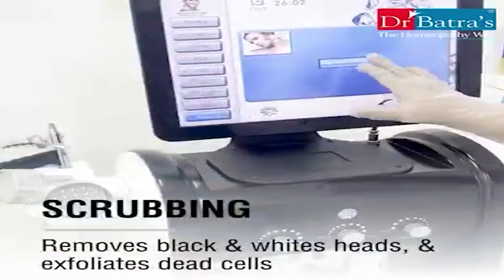নাবালিকার বিয়ে আটকে দিল প্রশাসন ।।